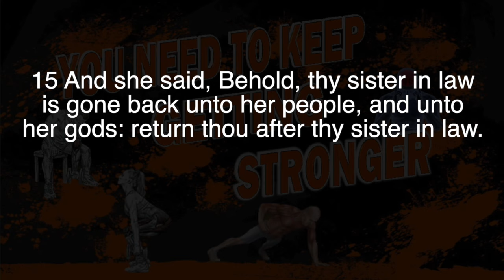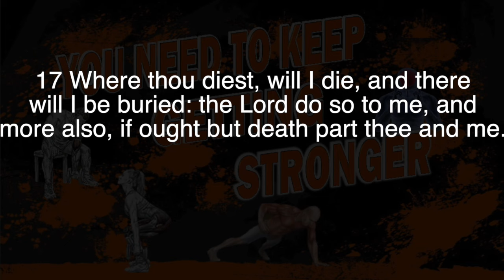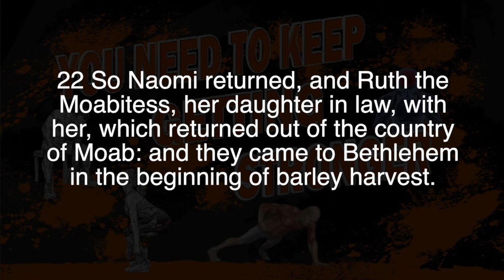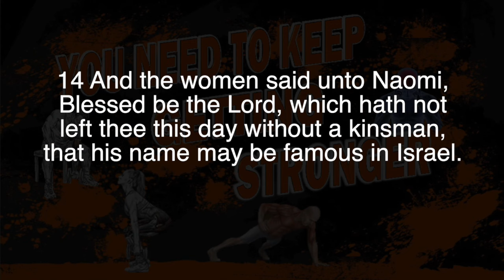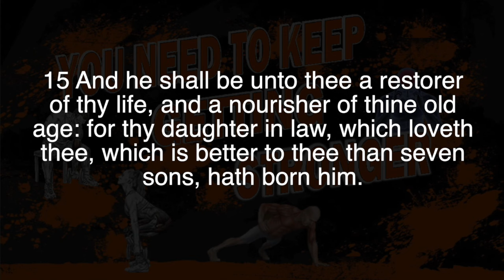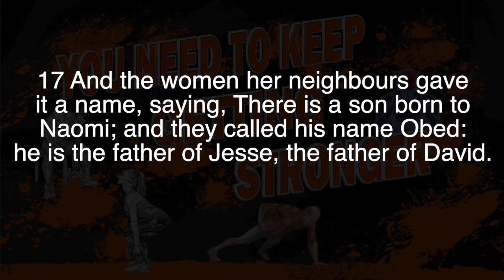Sunday Morning Worship 02-27-2022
"You Need To Keep Getting Stronger"